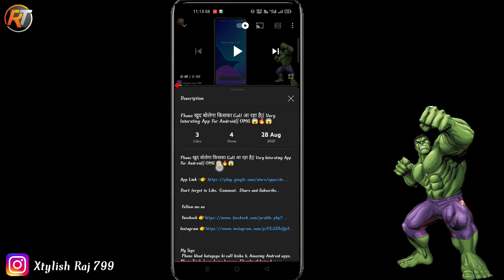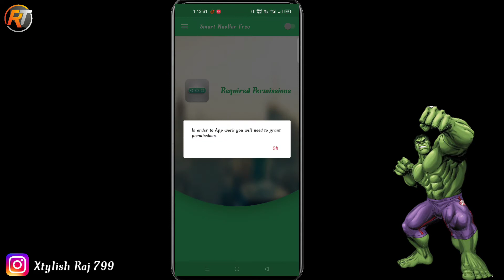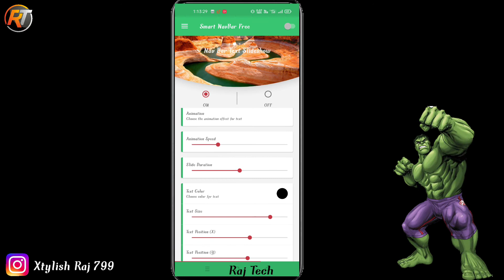Navigation Bar Pe Naam Kaise Likhe|| Best App For Android|| Latest App 😱🔥😱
Navigation Bar Pe Naam Kaise Likhe, Logo kaise banaye, Thumbnail kaise banaye, Thumbnail kaise lagaye, YouTube par video kaise upload kare, ...